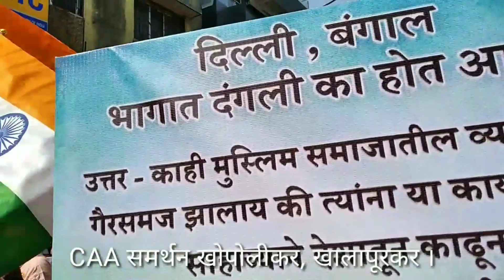CAA समर्थन रॅली - खोपोली/खालापूर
CAA समर्थनार्थ खोपोली/खालापूर मधील जागरूक नागरिक दिनांक-१२/०१/२०२०
Special thanks to raazi movie song (Shankar-Ehsaan-Loy)